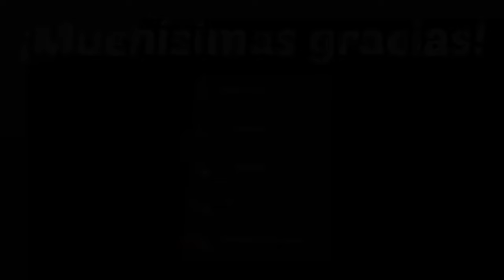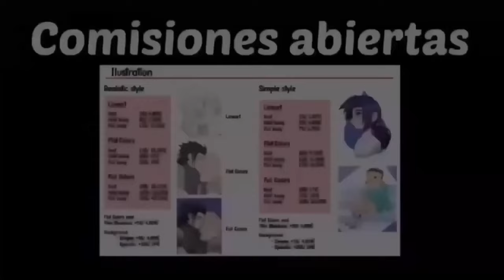EL LEGADO DE SPARDA | RESEÑA - Devil May Cry 3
Una reseña a un juego que me encanta.

Ninguno de los gameplays usados es mío.

00:00 Introducción y AVISO SPOILER
00:47Jugabilidad
02:18Historia: tono, tema y detalles
06:04 Personajes:
          06:15 Dante
          08:10 Mary/Lady
         09:48 Vergil
         11:36 Arkham
13:46 Monstruos
14:44 Entornos
15:22 Música
16:20 Comparación
18:44 Final

¡TENEMOS CANAL SECUNDARIO!

DONATIVOS

LIBROS

✦ El Demonio y las Estrellas (cuento):

✦ Guerrero Mestizo (novela de fantasía):